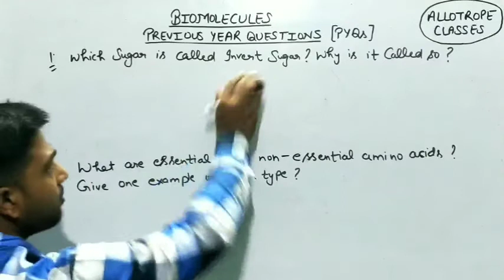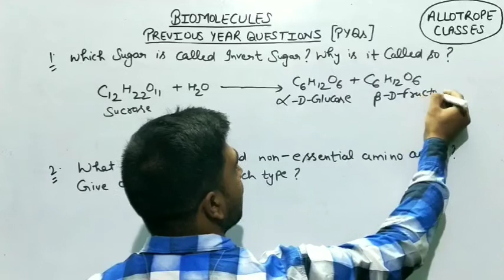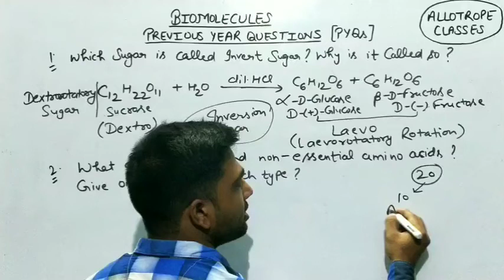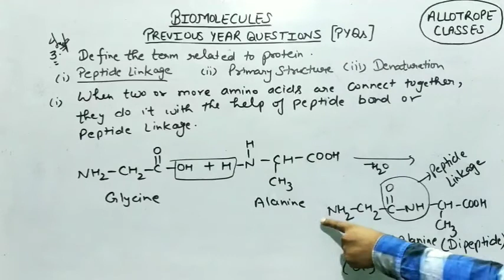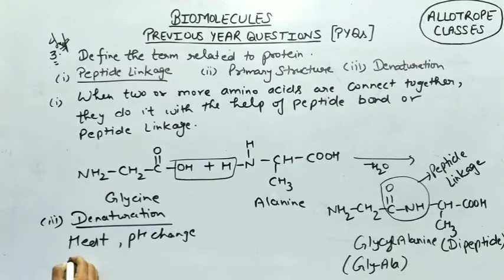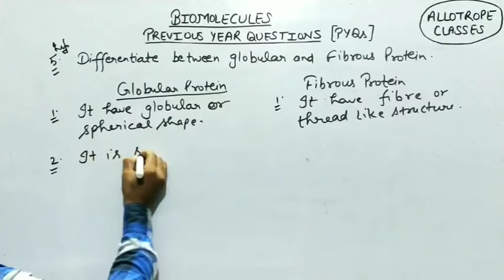Previous Year Questions ( Biomolecules ) ~ Part 2